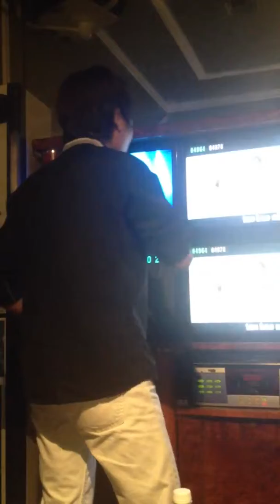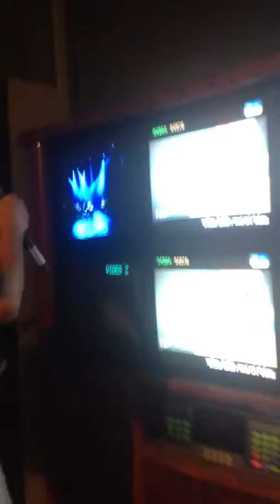Tân singing 2